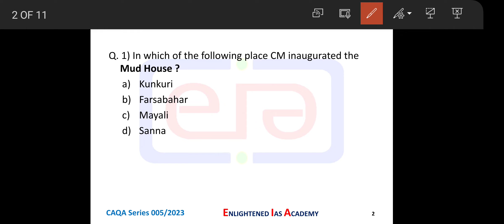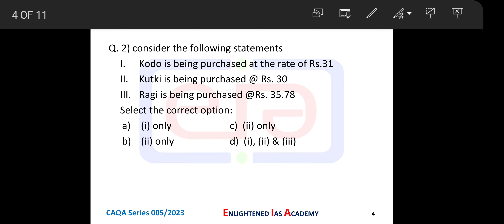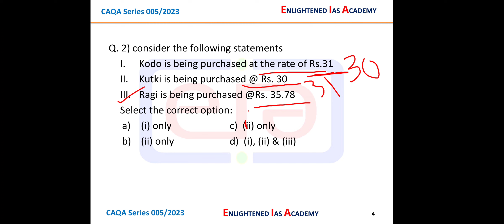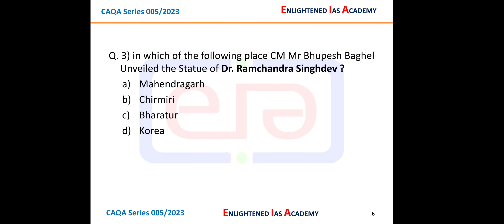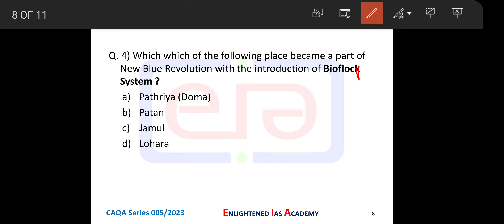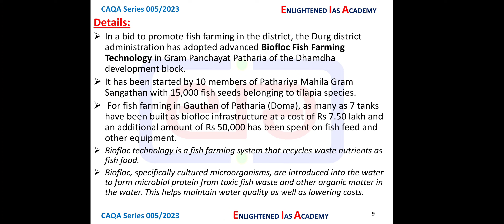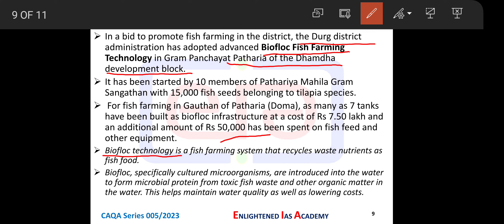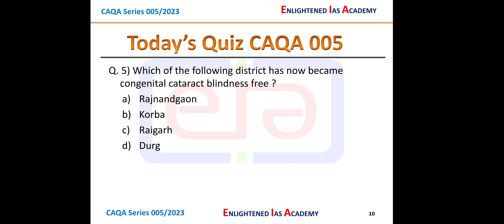CG Current Affairs Question Answer(CAQA) series 005 || In English || JR NAMITA Mam